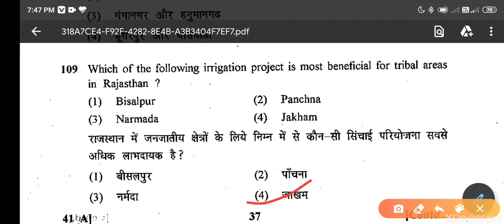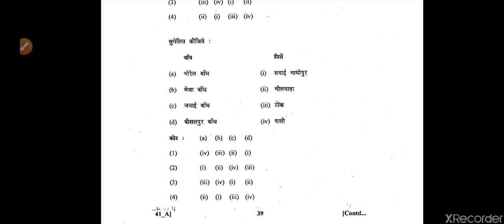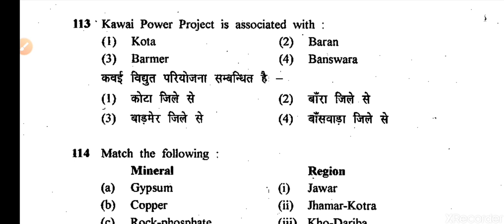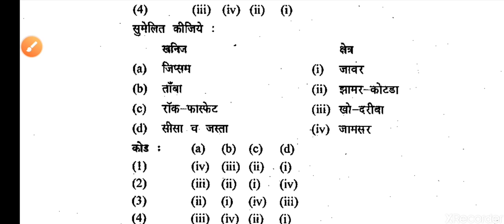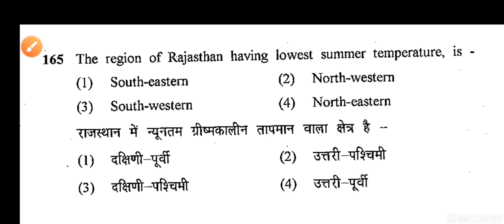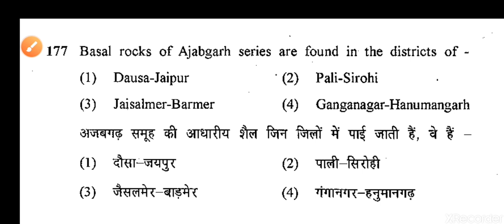ACF RPSC (2011) Rajasthan geography question asked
Reet#patwari#rp#high court#ras#rpsc